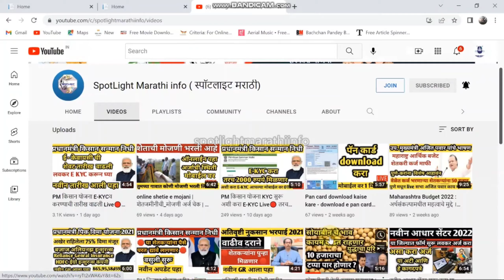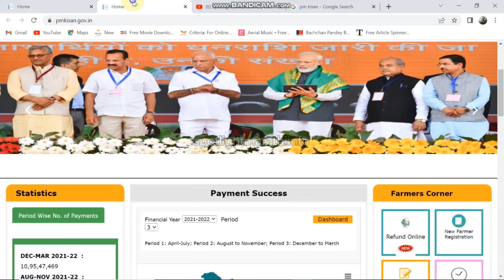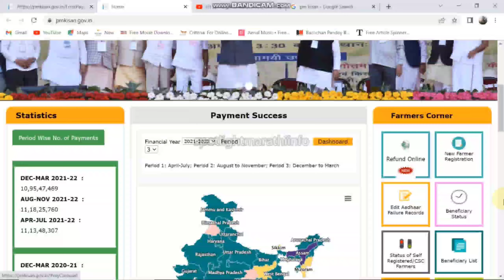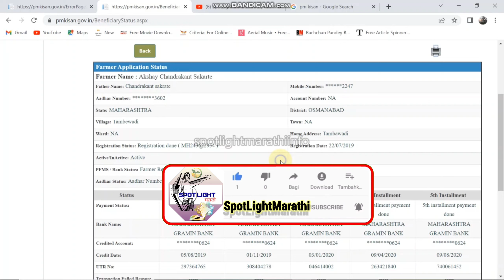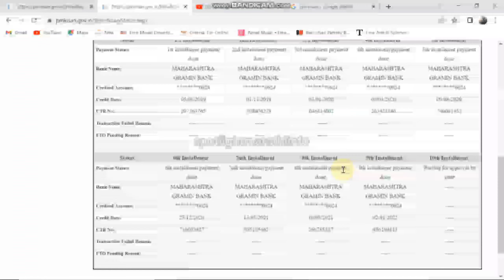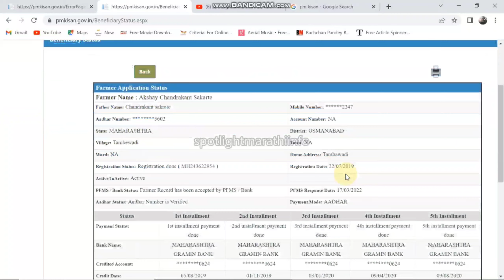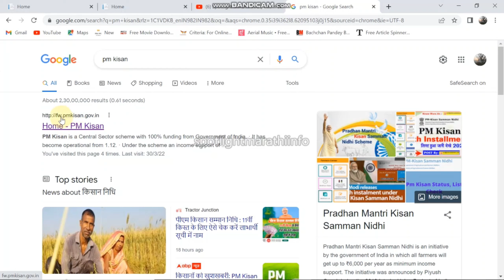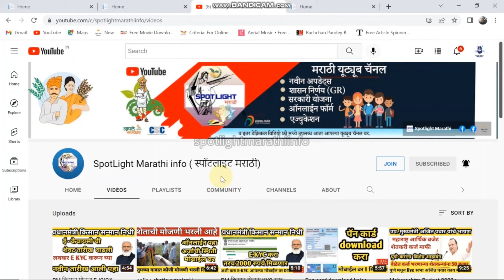PM किसान योजना E-KYC झाली का नाही पहा आपल्या mobile वर Live🔴 PM Kisan Yojana KYC Process 2022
PM किसान योजना E-KYC झाली का नाही पहा आपल्या mobile वर   Live🔴 PM Kisan Yojana KYC Process 2022#PM_Kisan_Yojana_KYC_Process_2022
 pm kisan e kyc 2022 process,
 pm kisan kyc otp problem,
, pm kisan kyc morpho,
pm kisan kyc mantra,
 , pm kisan kyc process 2022,
pm kisan kyc in marathi,
 pm kisan yojana ekyc last date,